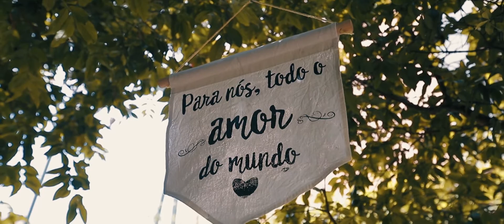Ca + Esmere // Teaser [1 min - Instagram] por Marcelo Zanotto Filmes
Gostou do meu estilo de filme cinematográfico? Entre em contato comigo e venha fazer o seu!

Local: Flores na Varanda - São Paulo SP

Mini Wedding São Paulo SP
Filmagem de Casamento São Paulo SP

O Casamento mais Emocionante e Lindo